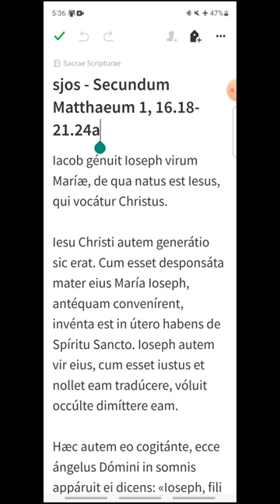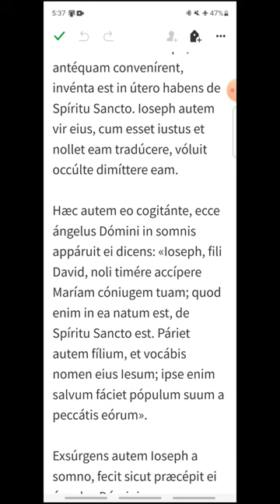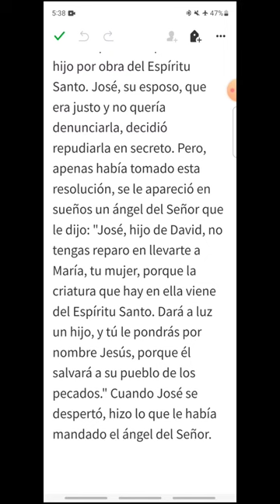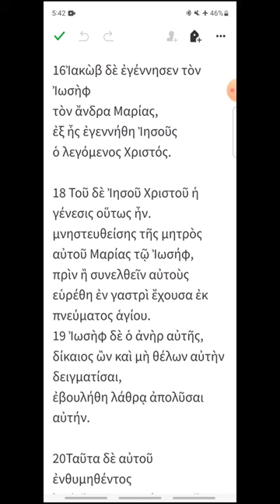sjos - Mateo 1, 16.18-21.24a - EVANGELIO DEL DÍA en Latín, Español y Griego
Solemnidad de San José, Esposo de la Virgen María
00:17 Latín
01:30 Español
02:36 Griego